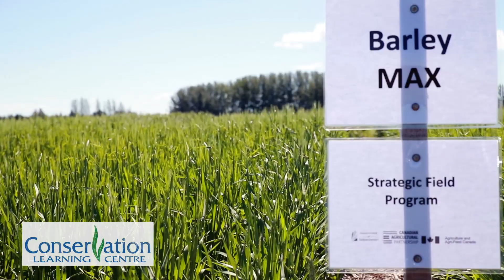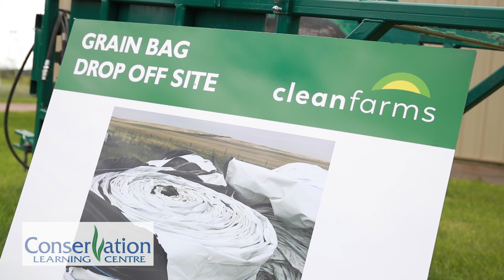Conservation Learning Centre Agriculture Research Farm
Find out all about what we do at the Conservation Learning Centre in this short video. We are an agricultural research farm near Prince Albert, Saskatchewan. We conduct research trials on a variety of crops and other agricultural and environmental topics. We host a school program, recycle grain bags, and attend the local farmers market.